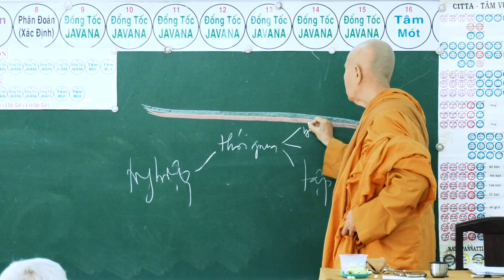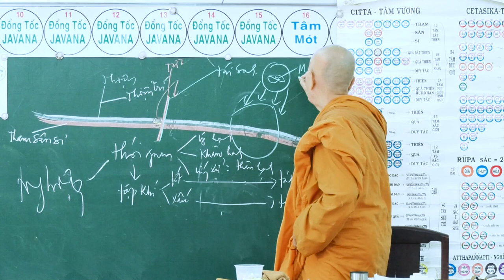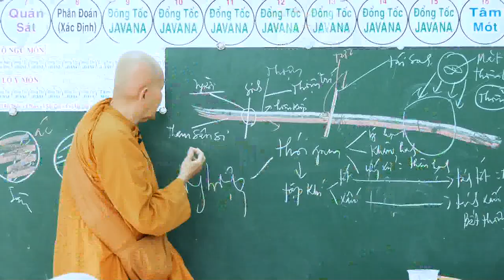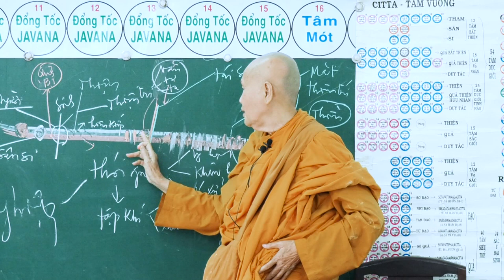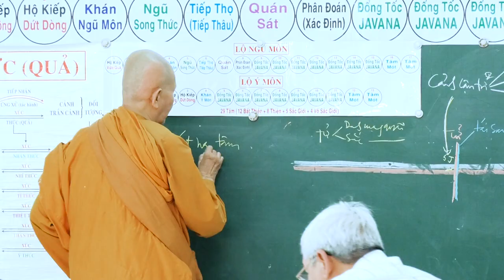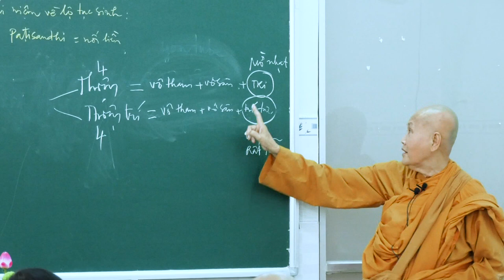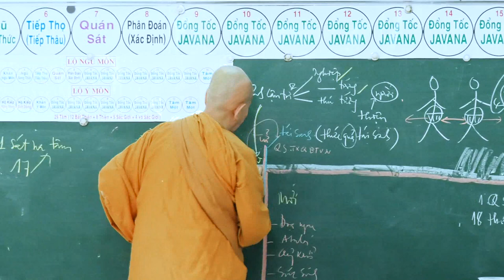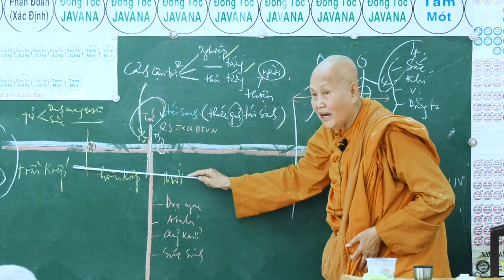SƯ CÔ TÂM TÂM - NGÀY 08 - 4 - 2018